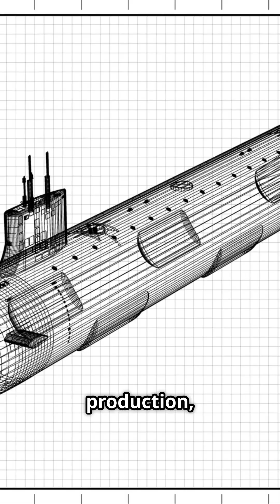Ushakov's Flying Submarine: A Cold War Marvel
Dive into the extraordinary world of military innovation with "Ushakov's Flying Submarine: A Cold War Marvel." Discover the audacious concept proposed by Soviet engineer Boris Ushakov in the 1930s—a vehicle that could soar through the skies and submerge underwater. This ambitious design, featuring retractable wings and jet engines, aimed to revolutionize warfare by allowing stealthy operations in enemy territories. As modern warfare evolves amid the ongoing Russia-Ukraine conflict, the idea of Ushakov's Flying Submarine resurfaces, prompting questions about its potential in today's military landscape. Join us as we explore this captivating tale of vision and ingenuity!